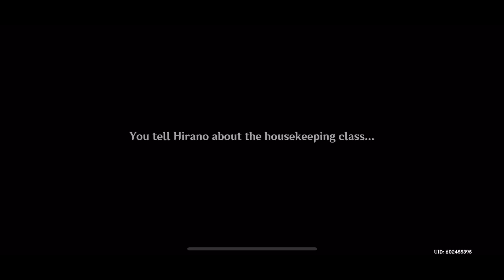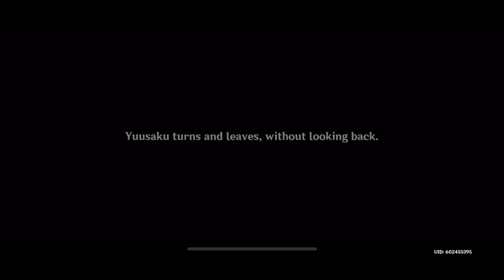Genshin Impact | Thoma Hangout Event Act 1 All Endings [ENGLISH VA]